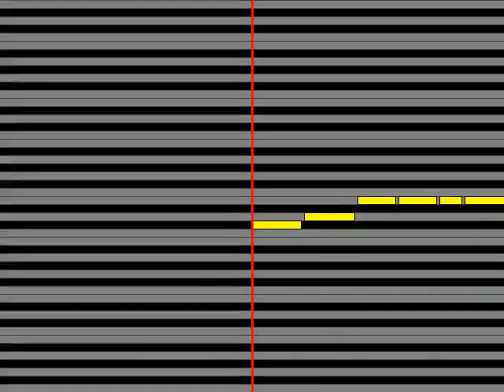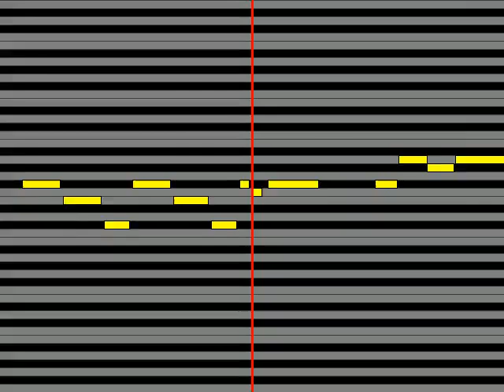【ガイドメロディ】 高田馬場ジョージGSCV 小林竜之 LOVE MIX